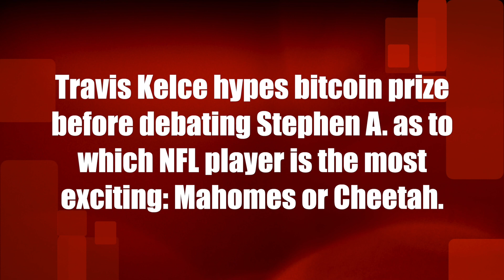Travis Kelce hypes bitcoin prize before picking Cheetah over Mahomes as NFL's most exciting player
Travis Kelce hypes bitcoin prize before picking Tyreek Hill over Patrick Mahomes as NFL's most exciting player in debate with ESPN's Stephen A. Smith.